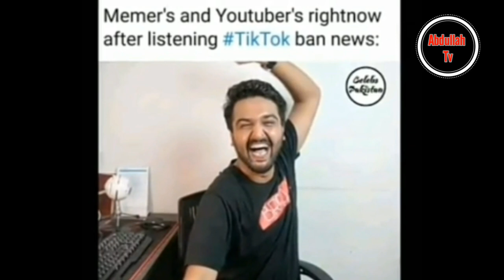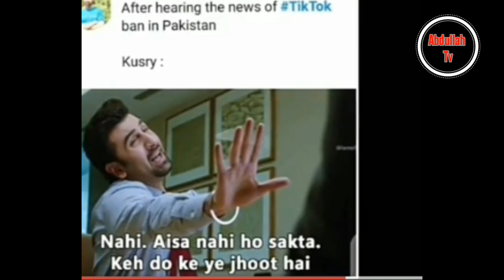Why Tiktok Banned In Pakistan| Tiktokers Reactions | AbdUllah Tv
Hii Friends..!!
Tiktok banned in pakistan and Tiktokers Reactions.AbdullahTv.Is video ma ap ko tik banned hony ke Reason or tiktokers ka reaction be dykhaun ga.Pakistan banned TikTok on Friday for carrying what it called indecent content, making it the latest country to restrict the wildly popular Chinese video-sharing app, which is also battling being blocked in the U.S. India banned the app in June along with dozens of others from China, citing cyber security concerns.
Allah Hafiz..